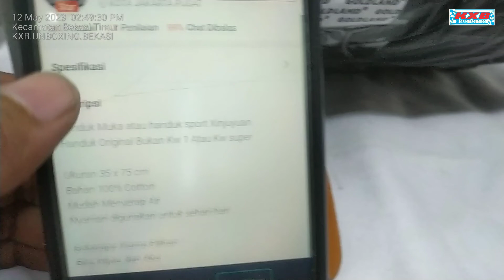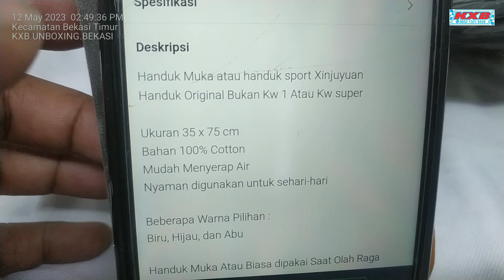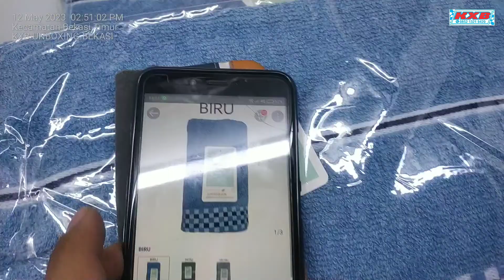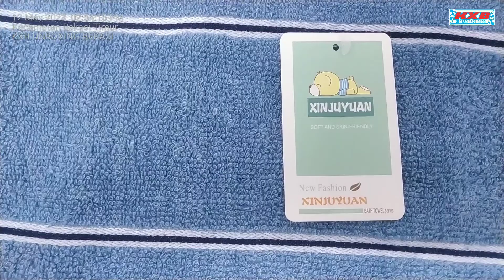Rp. 13.900,- Handuk Sport Handuk Muka Bahan Katun Ukuran 35x75 Merk XINJUYUAN Warna Biru